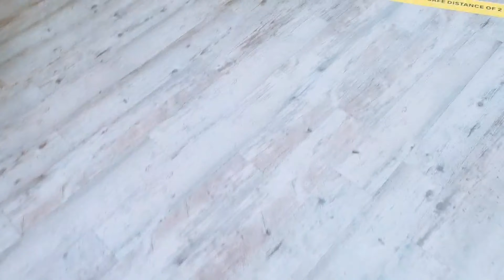Vlog kue nahi bana raha || Haircut || Setup || The Umar's Vlogs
Asalam o alaikum to all of viewers,
Hope you are all fine with the grace of Allah Almighty.

I'm a YouTuber from Gujrat Pakistan, currently living in Manchester. I make videos of my life.

You can also see my daily lifestyle posts on my Facebook / Instagram jahan aapka Bhai is too active hahahah.
Where else you can find me!

Thanks.